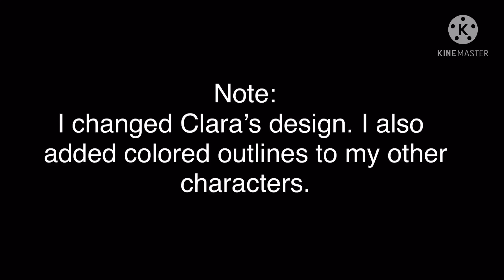A short skit that I don’t know what to name.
Yes, Rayna ships them.